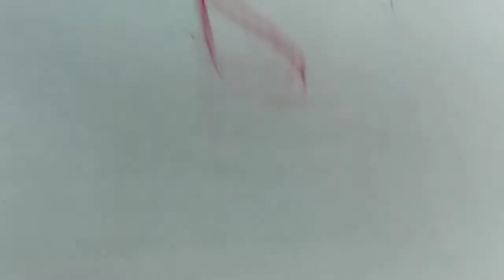Crochet ball... easiest method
Sorry. first row me- Magic knot nehi, magic ring Banakar 5sc banaiye.